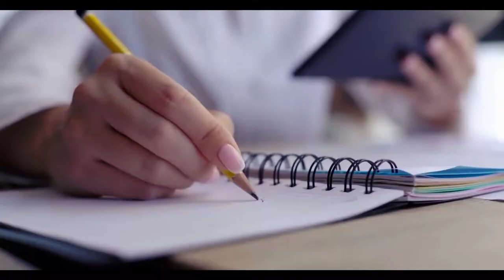Time is most important in life Motivational video by Biswajit Das